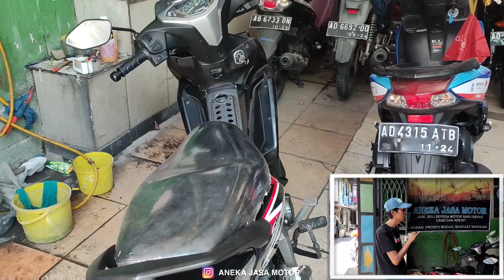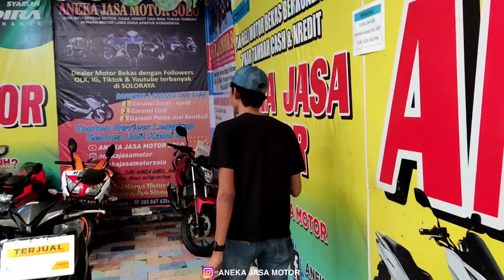motor bekas dibawah 10 juta - aneka jasa motor - referensi harga motor bekas